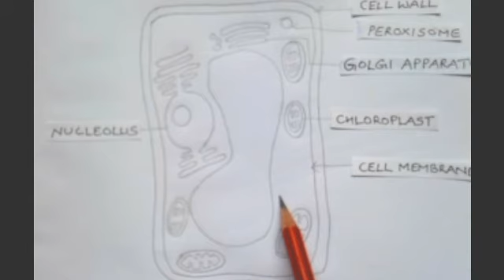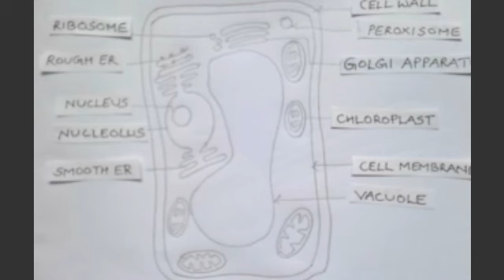How to draw a plant cell step by step easily/ Draw and learn/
Hello friends

Today we will learn how to draw plant cell step by step easily. We also learn how to label the parts.

Plant cells are basic unit of life in plants. They are eukaryotic cells which have a true nucleus.
They are rectangular and comparatively larger than animal cells.
They have various organelles like
cell wall
cell membrane
nucleus
chloroplast
mitochondria
vacuole
endoplasmic reticulum
Plant cells are the building blocks of plants. Photosynthesis is the major function performed by plant cells.

My aim is to make you thorough with the organelles present in the plant cell and make the concept clear.

Also watch

I will come up with more drawings to make you learn easily.